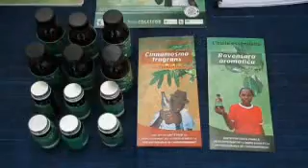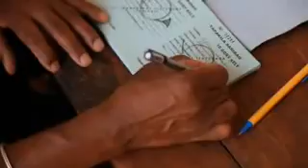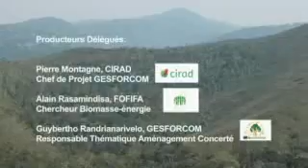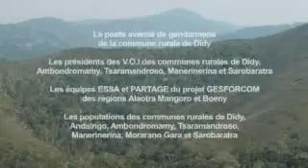FILM DOCUMENTAIRE - CIRAD by Facto Saatchi&Saatchi Madagascar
« Valoriser les produits pour mieux conserver les forêts »